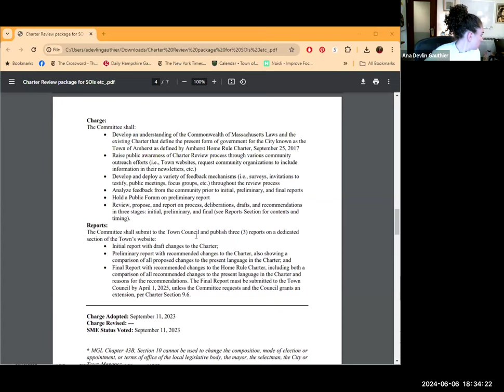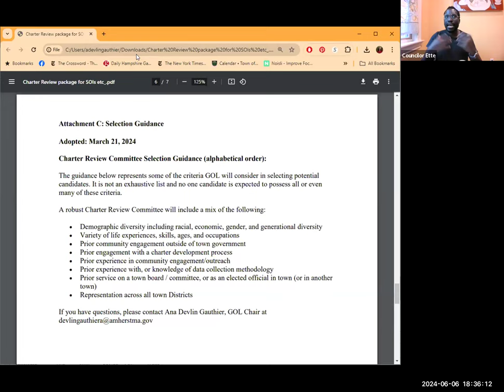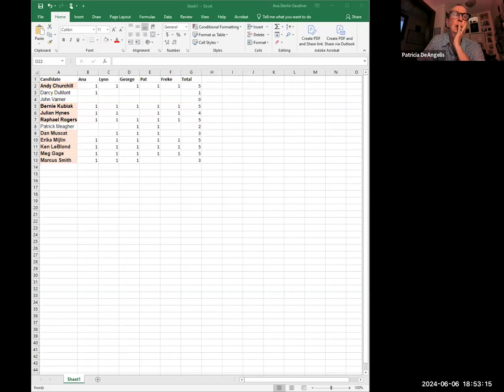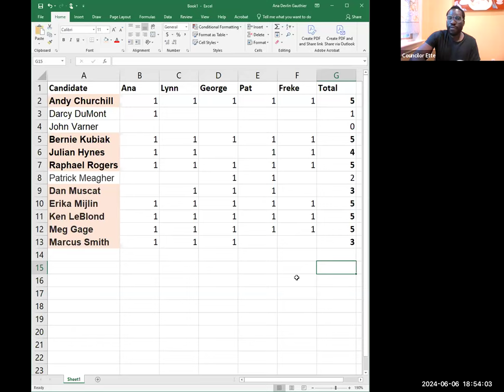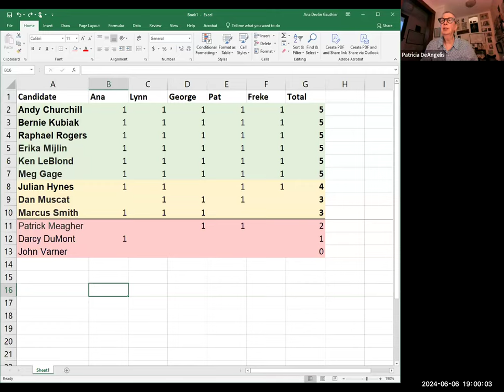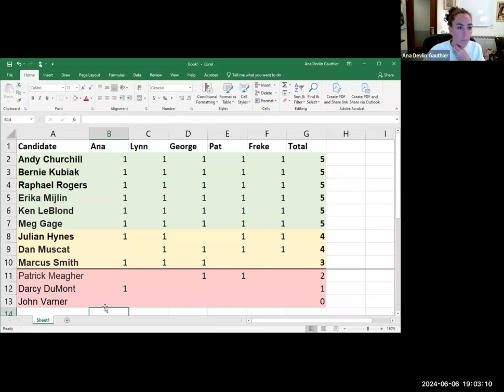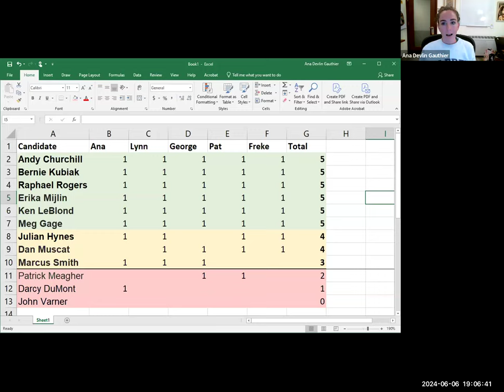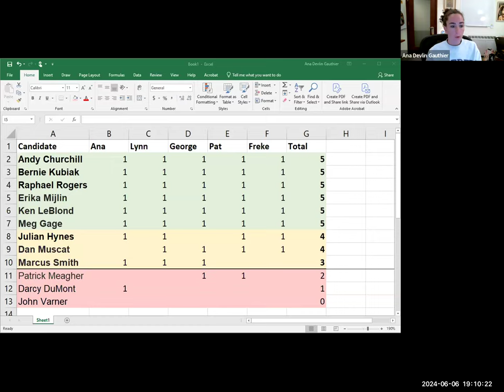Governance, Organization, and Legislation Committee Jun 6, 2024